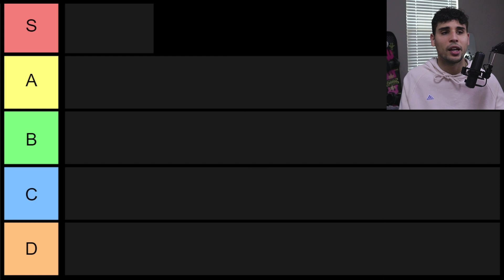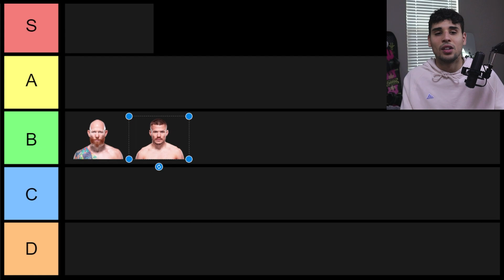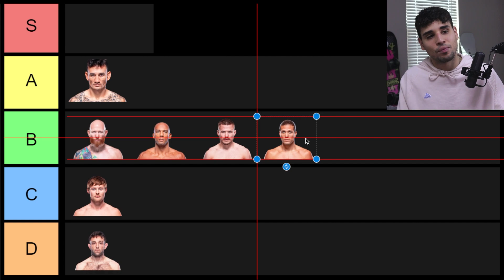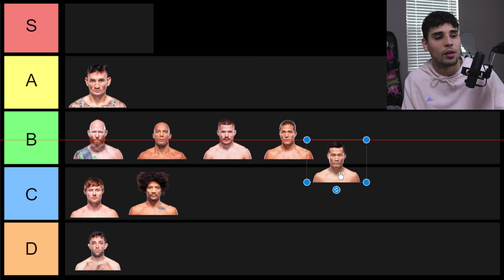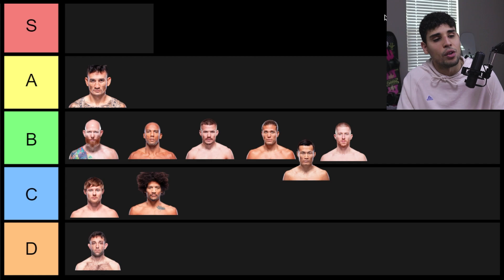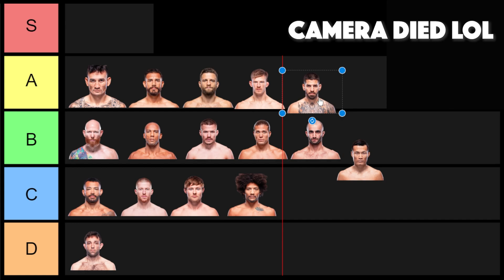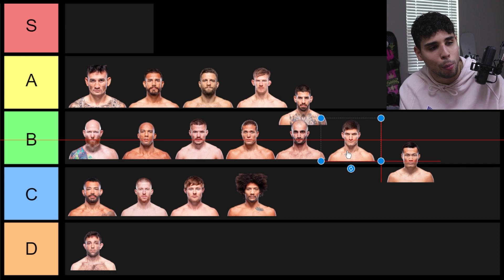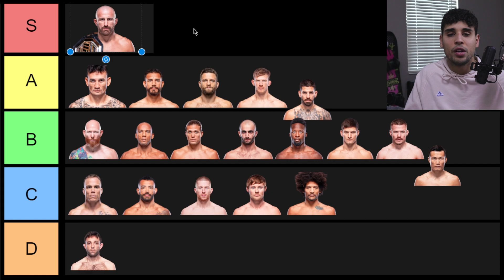Who has the BEST Striking at Featherweight? Tier List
A Follow in any one of the socials above would be greatly appreciated!!